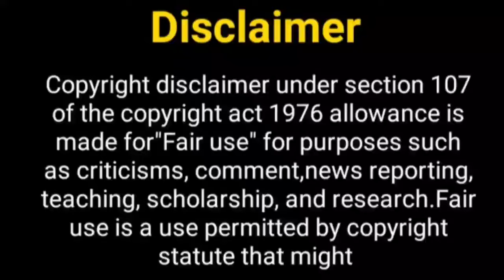फ़हमान खान का नया शो.....? Fahmaan Khan New Show | Dharmapatni Serial | Sumaan | Sumbul Touqeer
Hello Everyone

Thos Khabar
Sumbul Tauqeer
Sumbul Tauqeer boyfriend
dharmpatni show
kratika yadav
Sumbul Tauqeer new show
ravi pratiksha